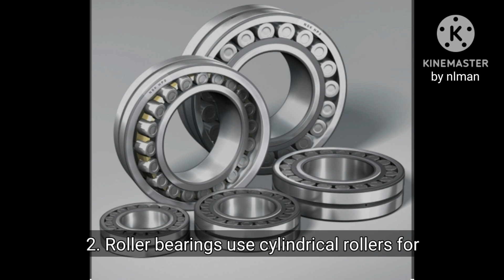Types of Bearings